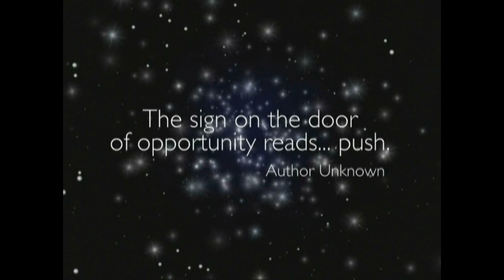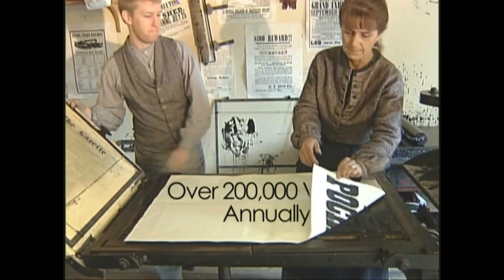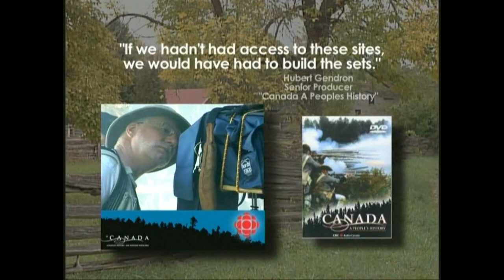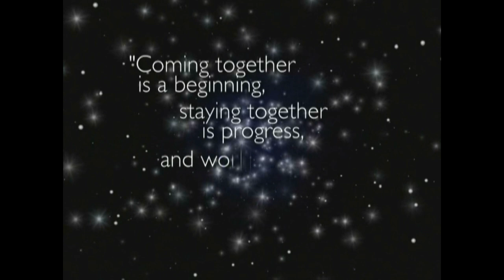St.Lawrence Parks Commission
The "Parks of the St. Lawrence" has become one of the largest tourism destinations in Eastern Ontario, extending 200 kms from Kingston to near the Quebec border. Our facilities include thousands of hectares of park land and attractions on the St. Lawrence Heritage Corridor that provide a major source of recreational opportunities for residents and visitors to the Eastern Ontario Gateway to Ontario.

"Parks of the St. Lawrence" attractions include Upper Canada Village, Fort Henry, Queen Elizabeth Gardens, Crysler Park Marina, Upper Canada Golf Course, Upper Canada Migratory Bird Sanctuary, Long Sault Parkway and 1000 Islands Parkway, a series of 12 riverside day-use area parks and campgrounds, recreational trails and several restaurants and gift stores.